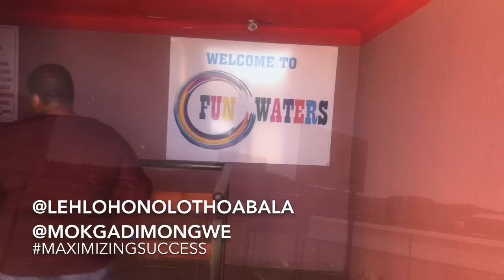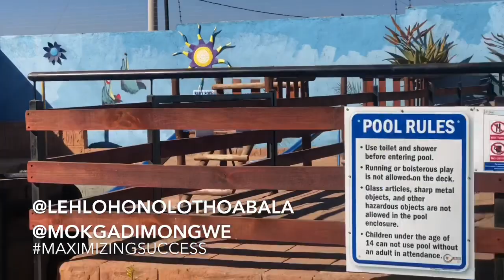The Motivational Drive Show | Fun Waters | Splash Polokwane | Mokgadi Mongwe | Business talk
The Motivational Drive Show.
An educational and empowerment segment of interviews with great women and men leaders doing extremely excellent within their space. People adding value to their nations and making great impact. We are fully committed to transforming the lives of billions and billions of people across the world through inspiration empowerment, financial and business knowledge through this interviews with great individuals.

Today we profile Fun Waters, also known as Splash Polokwane. With me is Mokgadi Mongwe who is the marketing manager and business strategist at Fun waters. A community builder at heart and nutritionist by profession.
 Splash Polokwane is an adventurous place in Polokwane where people can come through and enjoy swimming and also get swimming lessons.
Do bring your family and enjoy the tranquility of Fun Waters Polokwane.